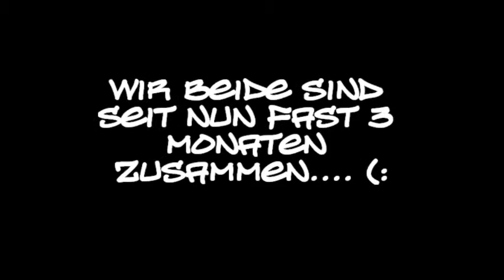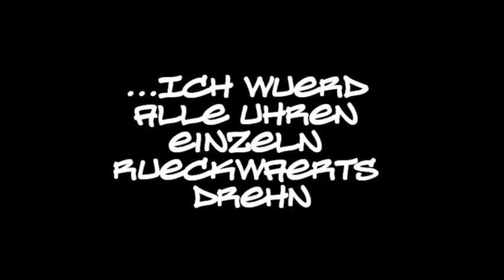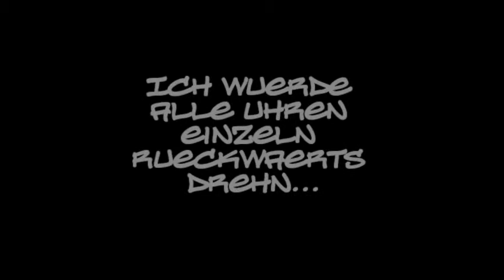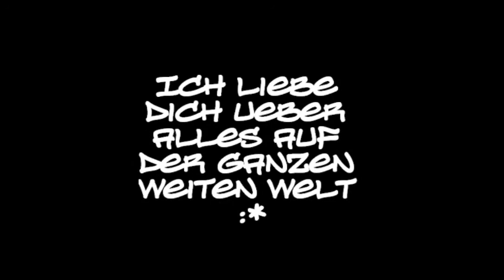iCH LiEBE DiCH ♥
Dieses Video ist für meinen Schatz ♥
Ich Liebe Dich Über Alles Auf Der Welt :**
Lied: Marlon - Was Immer Du Willst